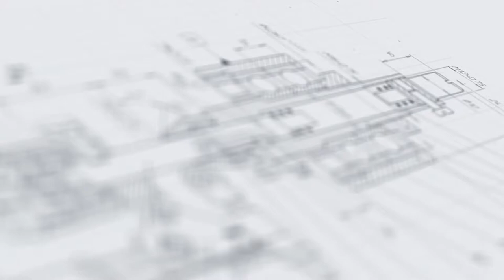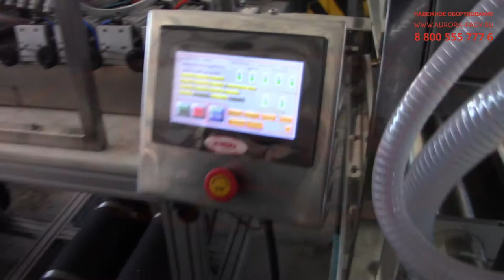Полуавтоматическая линия розлива химической продукции во флаконы с распылителями «Мастер»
В данном видео показана работа полуавтоматической линии розлива химической продукции в цилиндрические и плоские флаконы с распылителями объемом 100-2000 мл «Мастер».

Описание:

Полуавтоматическая линия розлива «Мастер» представлена в исполнении, адаптированном к розливу бытовой химии и продуктов для индустриального клининга. Линия изготовлена на базе высокоточного поршневого дозатора, оснащенного 10-ю соплами. Дозатор оснащен системой ASF «Умный розлив», при которой сопла при наполнении тары поднимаются в соответствии с уровнем продукта. Это позволяет избежать повышенного пенообразования и позволяет достигать высоких показателей точности. Возможности дозирующей системы позволяют разливать жидкости в широком диапазоне объемов — от 100 мл до 2 л. Для хранения фасуемой жидкости предусмотрена раздаточная емкость объемом 200 л с датчиком уровня продукта, который автоматически контролирует необходимость в пополнении. Розлив осуществляется сразу в 10 флаконов, за счет чего обеспечивается повышенная производительность линии.

С более подробным описанием данного оборудования и с характеристиками Вы можете ознакомиться на нашем сайте по ссылке